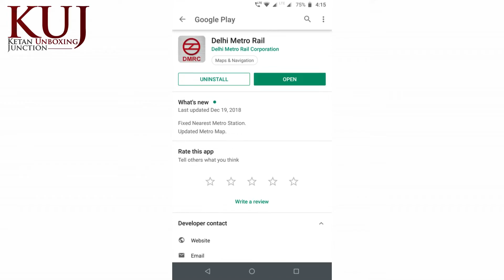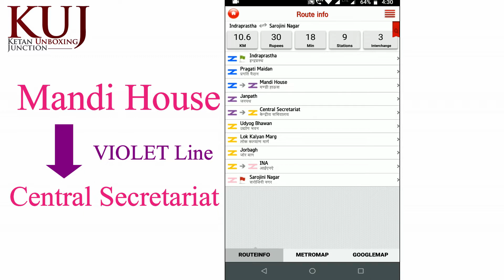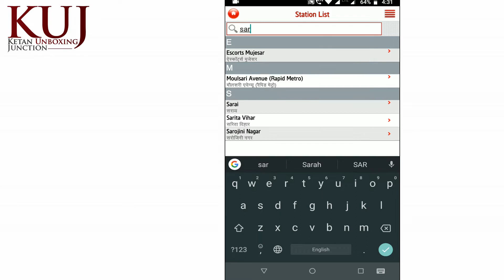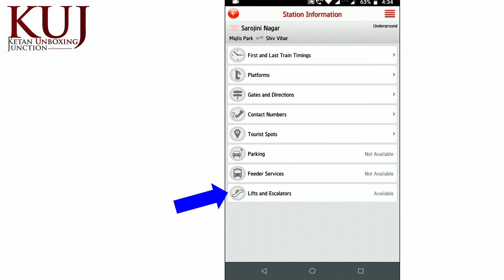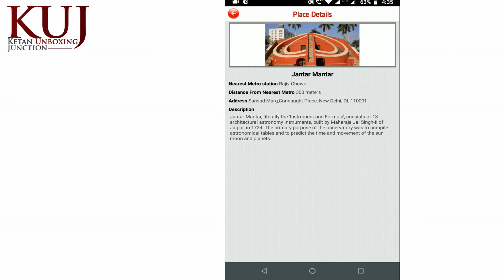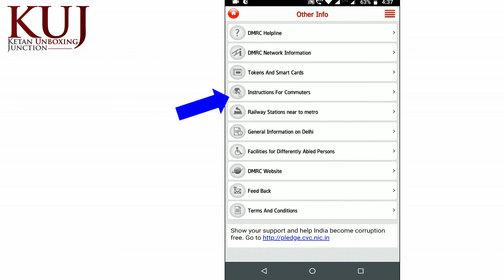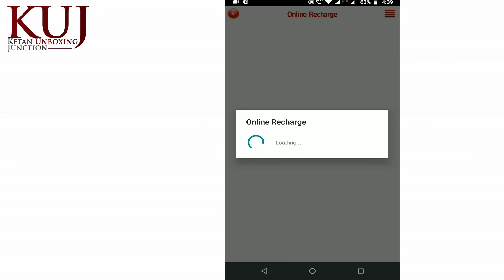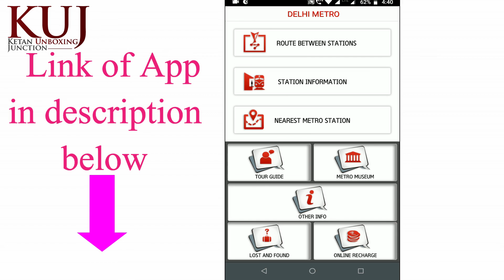Delhi Metro 🚈 App 🔥🔥How to know Delhi Metro Fare, Route Map दिल्ली 🚈 मेट्रो की जानकारी 🔥🔥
Iss video mein aap jaan payenge Delhi Metro App ke bare main.
Yeh app bahut heii helpful hai kyoki isme aap ko milti hai sari jankari metro ke bare mein jaise ki route, map, fare , distance, time taken.
Jo pehli baar travel kar raha hai uske liye ke app bahut heii helpful hai.
Yeh app se aap aur kya jankari paa sakte hai usse jann ne ke liye iss video ko aanth tak jaroor dekhe.

CLICK ON BELL ICON TO GET 👉NOTIFICATIONS